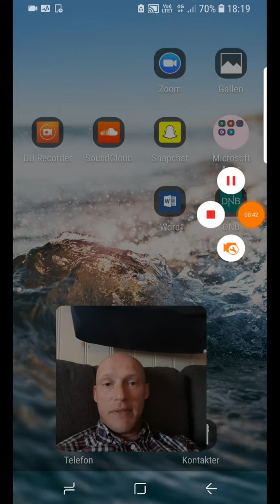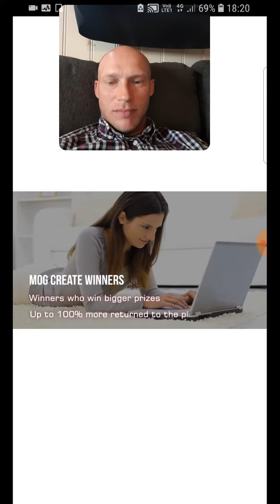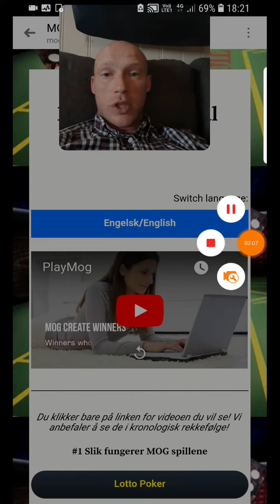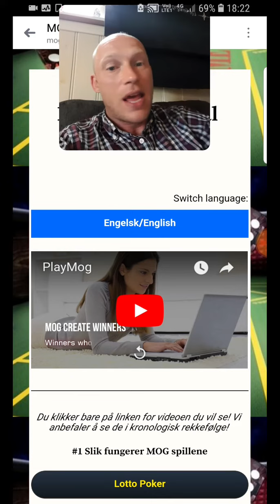The best company in the world .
This is the best company to join , we hawe been building thiss upp now For 2 years and the infrastructure is completed and everything is rolling smoothly we got their own coin that is super slick a nice so get involved with this company trust me there is tons of tons of money to be made .

Let's build an Empire together 🤗